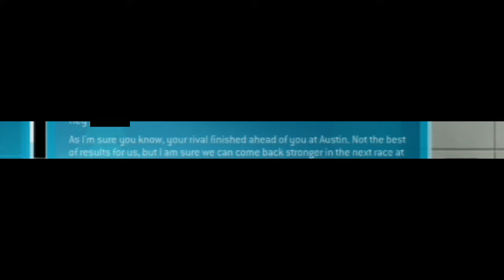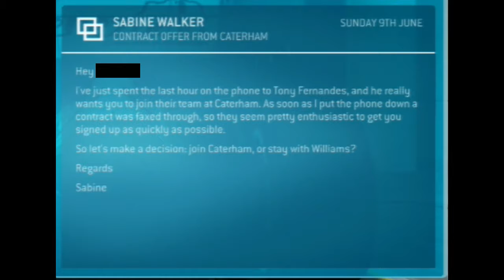F1 2013: Season Challenge #3 With (Funny Moments)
Hello everyone this is (MXL).

First of all, I am sorry with the 3 day delay of this video upload of the basic routine of my 7 day or lower uploading time; not because I was on any holidays or went to an event but during that time I had either hay fever or a cold which at first made my head feel pain or some sort of side effect, then almost at the same time I was having time dealing with my nose because of the illness but it wasn't making me ill, like your having illness side effects but not feeling ill. Anyway, because of it I was less organised and felt a little stressed with it with made me try to do things slower. But now that it's almost but basically kind of gone, things can hopefully go back to normal for now.

But another reason of the delay was that something went wrong with the video uploading process when I wasn't on the computer and went out because the processing of it on YouTube for whatever reason was taking so long that I have had to re upload another replica today but don't worry about it because it is 100% the same as the other one except with the details of the problem in the description put in.

As I say in the video, there is a change in the series schedule because when I recorded the footage for the two other races after (Season Challenge #2), my audio (voice) and the footage had quite a time gap between each other (caused because I put on the audio recording way earlier or later from the start of recording video) which could have been resolved but 1. by going to more technical fixings the audio wouldn't sound better and 2. I placed 22nd again in both races (bad video).

Make sure you watch this episode, I won't say why but it could be anything to happen.

I am also (as I say in the video) doing stuff in August that could get me uploading a video over 7 days but I will try to alert you in some way for when I'm not available and for how long.

Finally somehow if you didn't or need to watch last episode, then usually a link to it is in the lower part of the description.

Links